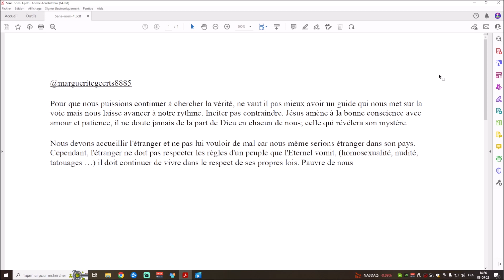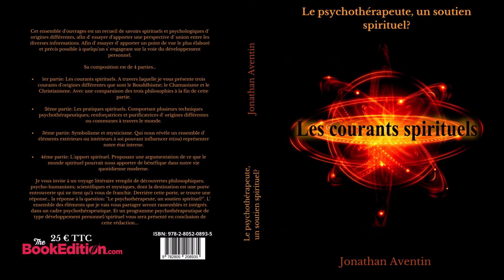1.3.5.2. Christianisme. Livres prophétiques: Ézéchiel. (Livre audio) J. Aventin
" Faites vous un cœur nouveau et un esprit nouveau! "

0:00 Question-Réponse
10:41 Ézéchiel